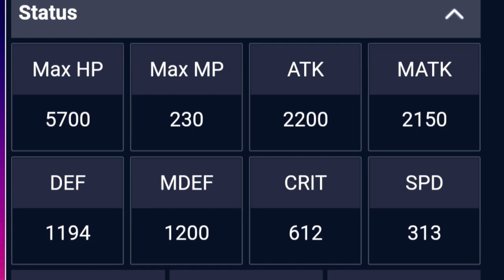[SAO ARS] These Kirito/Asuna Are.. QUESTIONABLE OR BROKEN?! - SAO Alicization Rising Steel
Imagine giving a non elemental Asuna good stats..
BAMCO CAN'T RELATE
JUSTICE_FOR_ASUNA *Open this btw( ಠ ͜ʖಠ)*